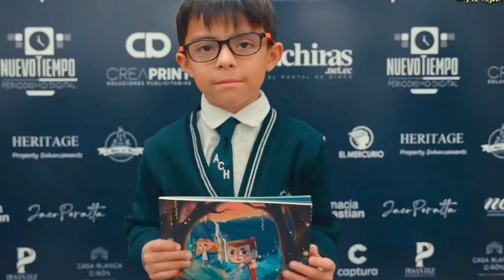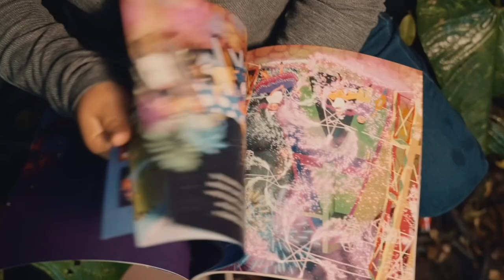Concluyó la entrega de ejemplares gratuitos del libro “El Señor de las Aguas y el tesoro escondido”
Con la entrega de ejemplares del libro infantil “El Señor de las Aguas y el Tesoro Escondido” a la Biblioteca Municipal del cantón Girón, se dio por finalizada la distribución de 1000 ejemplares de la publicación de este importante proyecto cultural. El libro, escrito por el músico y periodista Danny Galán, fue entregado gratuitamente a todas las instituciones educativas del cantón. Galán señaló que ya está trabajando en nuevos proyectos culturales.